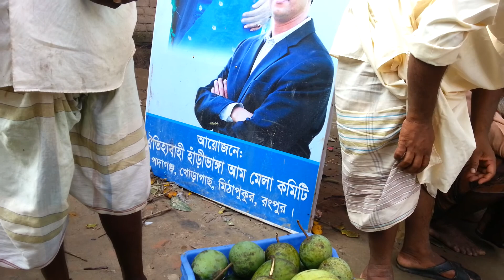The world famous Haribhanga mango market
It's been running in the Amazon business that thousands of people come from every remote area in the country to buy mango every day
 And the euphoria business